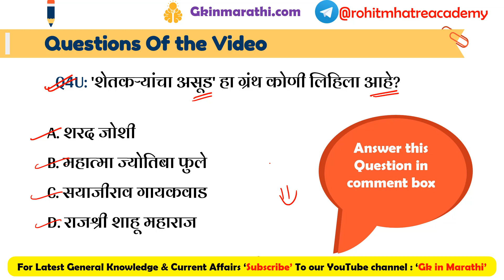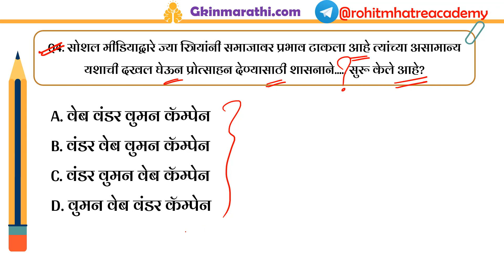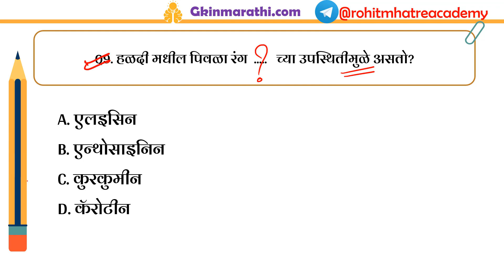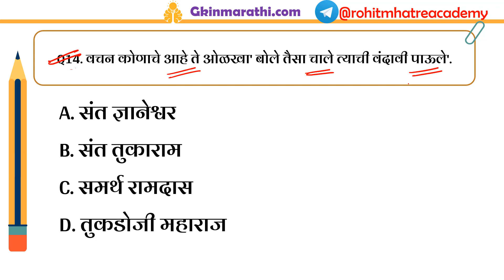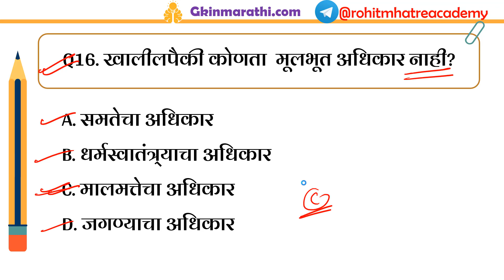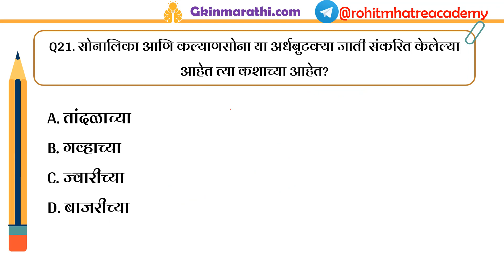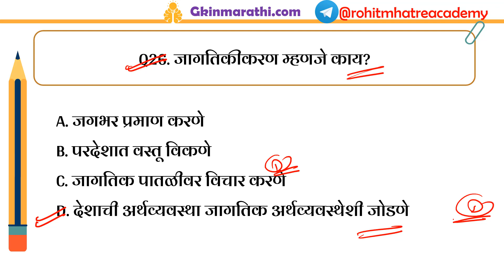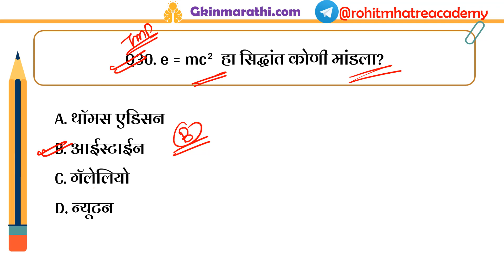Police Bharti 2022 Sarav Questions Paper | Maharashtra police bharti sarav paper | Gk in Marathi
Police Bharti 2022 Sarav Questions Paper: In this video 'Rohit Mhatre sir' going to share with you police bharti question paper 2021. All these questions are very important for those who are preparing for Maharashtra police bharti exam paper, Mumbai police bharti question paper 2021, police bharti 2021 pune, Maharashtra traffic police bharti, Maharashtra police driver bharti 2021 and thane police bharti question paper. These police bharti gk questions in Marathi questions are very frequently asked in Maharashtra police bharti exam paper.

If you are looking for police bharti book in marathi pdf or Maharashtra police bharti exam paper pdf then join our telegram channel. Here I have also shared police bharti syllabus in marathi.